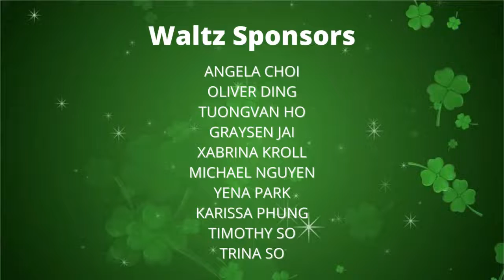A ShamRockin' Good Time Sponsors